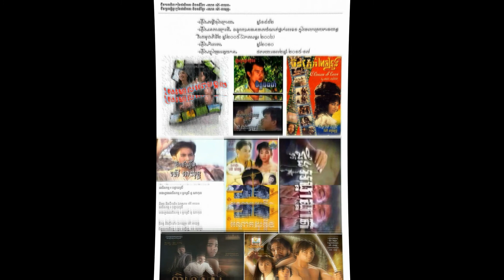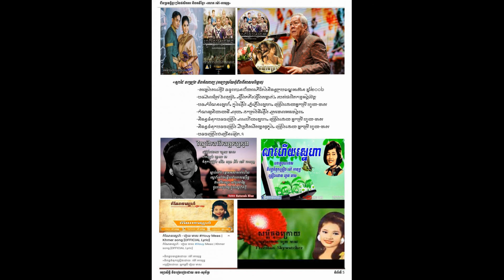ជីវប្រវត្តិឯកឧត្តម ម៉ៅ អាយុទ្ធ,Mao Ayuth Biography,Mao Ayuth History,Khmer History,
His Excellency Mao Ayutth was born on July 08, 1944 in O Leng Village, Prek Romdeng Commune, Srey Santhor District, Kampong Cham Province. His Excellency was the only child in the family. His mother, Tai Sing, is a saleswoman. His Excellency has passed away (no date).

Life change and study

At the age of 10-11, Mao Ayutth was adopted by his cousin and uncle, Sipho, who is known as a musician and A well-known songwriter, brought to live and study in Phnom Penh. Prior to joining the pen, Mao Ayutth was the writer through Pov Sipho, an uncle who used to be a water pump for the Golden Voice Emperor. Sin Sisamouth for soaking your body to get a good sound.

When he came to live with his father Ma Pov Sipho, the child Mao Ayutth attended the Vocational Training Center at the Ministry of National Propaganda, which was the reason I started to love art work as a writer. Therefore, he became a copyist of texts and letters for his uncle, and that was the reason why Mao Ayutthaya followed in his footsteps. Art until now.

Mr. Mao Ayutth received 3 years of training at the Scenarist Vocational Training Center, which led him to suck up Knowledge related to writing, directing, staging and hosting art shows on television, filmmakers and songwriters. He later wrote songs for the Golden Voice Emperor Sin Sisamouth, Houy Meas and other singers between 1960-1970.

1963-65 Received additional training on the screenwriting profession at a specialized training center under the auspices of the Ministry of Information and Propaganda .

Working life

He began working as the stage director for the national television and in 1970 became the director of the national television program. At the same time, he was awarded the Monisaphon Medal by His Majesty King Norodom Sihanouk as a reward for his active work in the ministry. Nation. He continued this mission until the time of the Khmer Republic.
In 1972, he was sent by the government of General Lon Nol to study in France for nine months in television. On his return, he was promoted to Director of Broadcasting of the Khmer Republic Television (T.V.R.E.K).

During the Republican era, Mao Ayutth produced the first 16-mm color film for the first time in his life. Participated in the role after Kong Sam Oeun.

In 1979, he became Deputy Director of the Film Department at the Ministry of Culture and Information. He held this position for many years.
After 1979, he was appointed by the government as Deputy Director General of the National Radio and Television of Cambodia in 1992, and a year later was promoted to From then until now, he has been the Secretary of State of the Ministry of Information, a member of the Central-Permanent Committee of the Former Association. Cambodian Warriors and also a Front Committee.

About achievements and achievements:

His Excellency Mao Ayutth has been known as a great filmmaker and writer since the 1960s, which is why he achieved Achievements as well as many works of art, both film and theater. Some of His Excellency's works are as follows:

1. Drama and film:

The play "Shadow of Unfortunate" written in 1971-72

- "Blindfolded" 1973 (Khmer Republic) in Eastern Production

"Memory" filmed during the 1988-89 film department

"The End of the Pine" 1990

"Floating Bones" filmed during the 1990-91 film department

"The Disappearing Scent" 1991

"Bone Tongue" was directed and edited in the 1992 Banteay Meanchey film production.

- "Bell Sound" unknown date

- "Remote Sky" 1992

"The Last Words" 1992

"Crocodile Fishing" won the first gold medal in the 2nd National Video Film Festival in 2005 (some documents say 2006)

- The movie "Kiles" 2010

- "Luang Preah Sdech Kan" which took 2 years to shoot (2015-17)
2. Songs and poems

The Voice of Sadie Wins the 2006 ASEAN Framework Compilation Award

Song "Veal Sre Veal Srov" "Stung Koki or Stung Samngat" by Angkor Wat Production

"Love" in "Volcano of Love" sung by Ms. Houy Meas

Poem about "money" from "shadow of unhappiness"

- Composer of the song "Goodbye and Love" sung by Ms. Houy Meas

-Writing the lyrics of the song "Remorse Samphos Phuong" sung by Ms. Hous Meas and many other songs

This article is excerpted from the preparation of Mr. Veng Sopheak, who stated that HE Mao Ayutth is an outstanding individual, a rare resource. However, in the past, there has been no documentation of his profile. Therefore, he spent time collecting